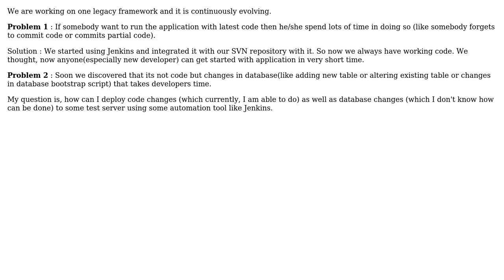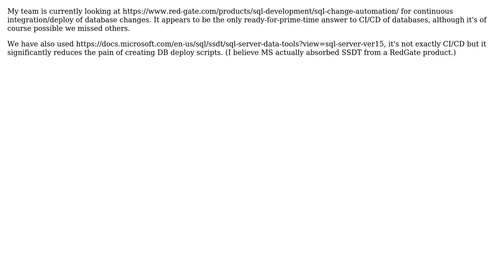How to maintain database script for continuous delievery? (2 Solutions!!)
How to maintain database script for continuous delievery?

With thanks & praise to God, and with thanks to the many people who have made this project possible! | Content (except music & images) licensed under CC BY-SA | Music | Images & others | With thanks to user Max Cascone user JimmyJames user Bhushan and the Stack Exchange Network Trademarks are property of their respective owners. You are responsible for your own actions.